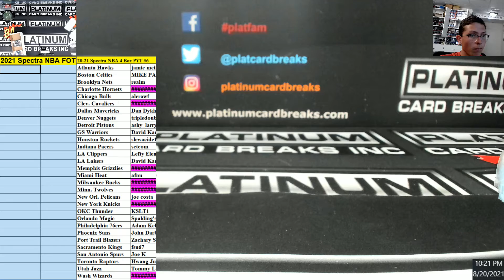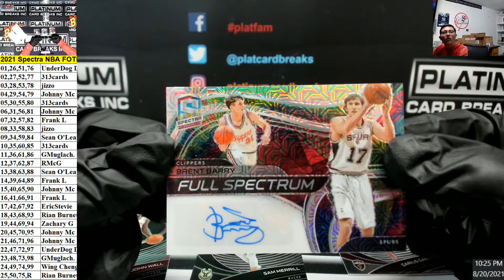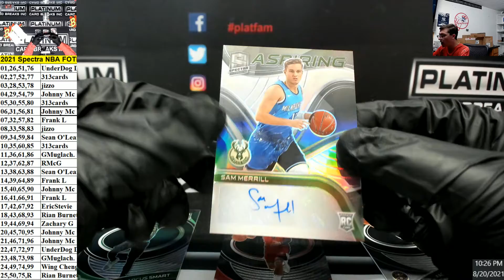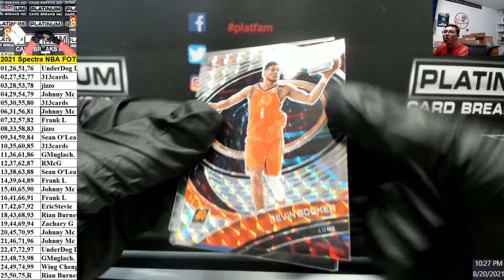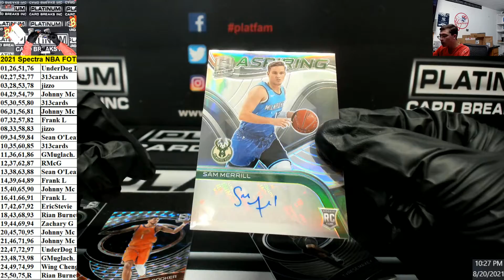2020 21 Panini Spectra First Off The Line 1 25# Break Box Break #8